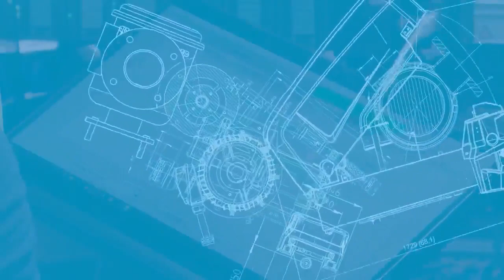Sua indústria já conta com fontes de energia limpa?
Conheça a solução ideal para a geração de ar comprimido! Apresentamos a linha E-Air de compressores portáteis elétricos, projetados para maximizar a sustentabilidade de sua infraestrutura.
Com design Plug & Play, a linha E-Air não requer instalações específicas e pode ser facilmente conectada às suas fontes de energia renovável, como painéis solares e torres eólicas. Sua carenagem vedada permite o rápido posicionamento próximo às fontes de energia, otimizando sua eficiência e reduzindo custos.